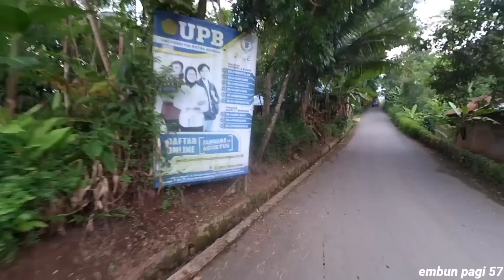CAMPING DI PINGGIR KALI, NGELIWETAN,NAIK TVS KING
CAMPING DI PINGGIR KALI, NGELIWETAN,NAIK TVS KING, wisata gratis yang syahdu... suara gemricik air, adem, hening, nyaman, semoga tetep lestari alamku🍃🍃🍃🍃🛺💨🛺💨🛺💨🛺💨